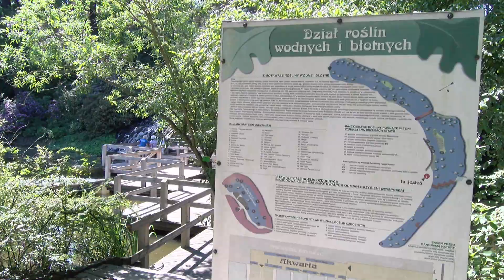Sportgame 18.06.2021 - Uczestnicy projektu Trener Senioralny w Ogrodzie Botanicznym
Projekt trenera senioralnego to nie tylko zajęcia i treningi to też odpoczynek i wspólna regeneracja. A regenerować się można w najciekawszych miejscach Wrocławia, gdzie przyroda odgrywa ważną rolę. Tym razem seniorzy odwiedzili Ogród Botaniczny i w tych pięknych okolicznościach mogli się schować przed otaczającym nas upałem.